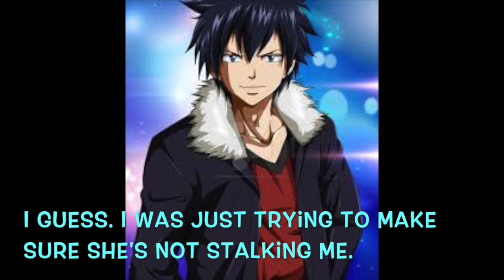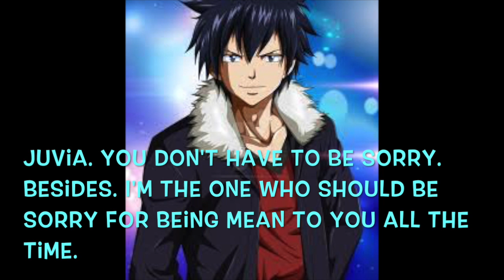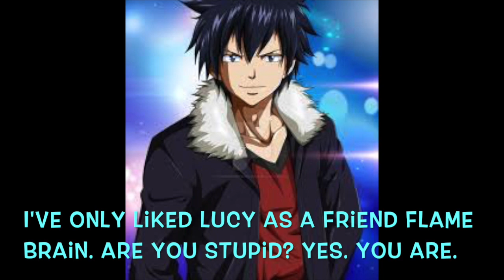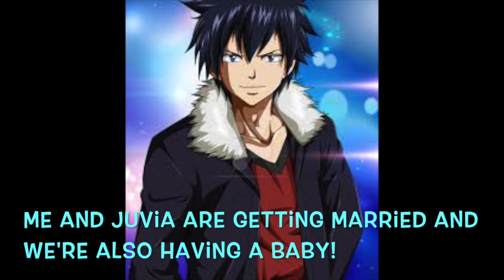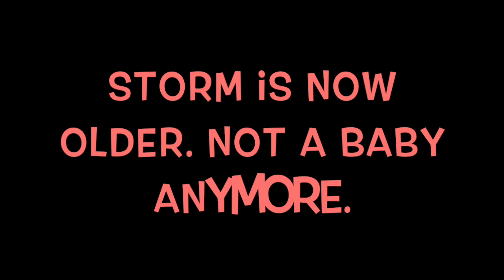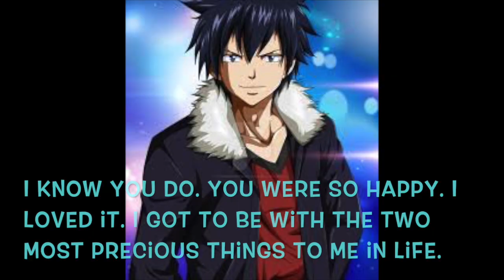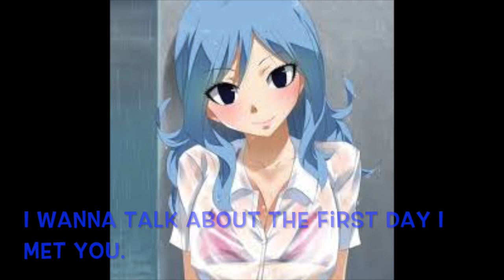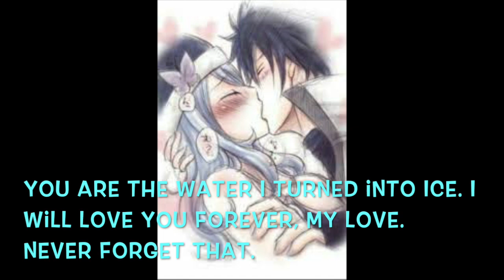Gruvia Story: Water Turned Into Ice: Special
Hey guys! I just wanted to post something different. So, I decided to make a story. I hope you guys enjoy. I will try my best to make many more!